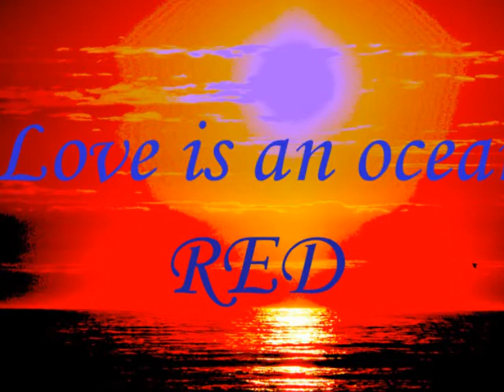红色 爱是海洋BEAUTIFULL红色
红色 LOVE IS AN OCEAN RED SUPERSTARSMUSIC.COM
爱是海洋BEAUTIFULL红色
超级明星音乐英国
FREE MP3 自由MP3